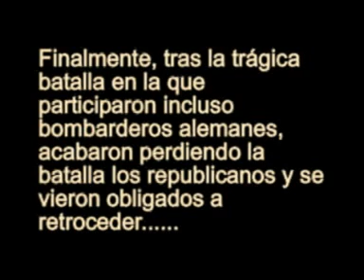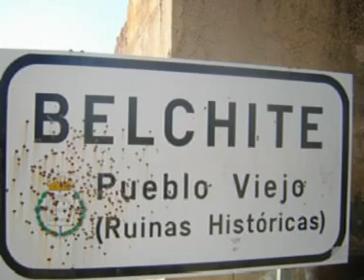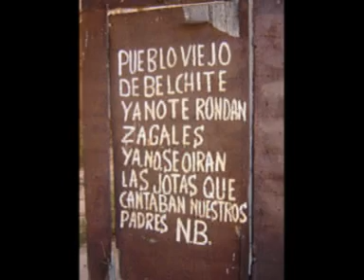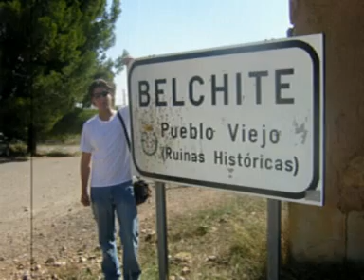Fotos de Belchite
Fotos del pueblo viejo de belchite, acompañadas con un famoso pasodoble Español (suspiros de España)